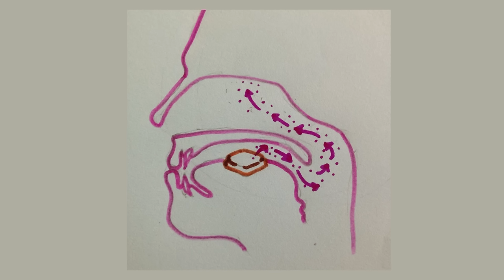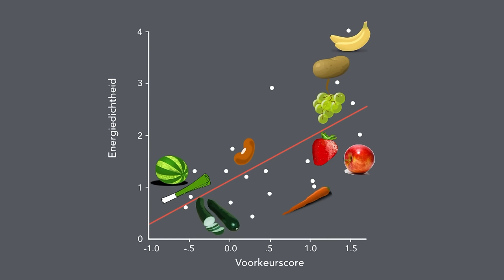(4/5) Waarom is chocolade volgens de wetenschap het allerlekkerste wat er is?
Voor dit college heeft Remco Havermans (Maastricht University) de allerlekkerste chocolade uit een cacaofabriek uit Helmond meegenomen. Als psycholoog heeft hij zich toegelegd op de psychologie van eten en dus weet hij als geen ander waarmee je het publiek weet te paaien! Maar hij weet ook wat we verder wel en niet lekker vinden smaken en of dit ook te sturen valt!

Deze week in Universiteit van Nederland:

Dr. Remco Havermans
Maastricht University

Het is veruit het meest geconsumeerde in de categorie zoetigheden: chocolade. Ok, niet iedereen zal chocolade het lekkerste vinden wat er is, maar volgens de wetenschap maakt chocolade de grootste kans om hoog in het lijstje van lekkerste dingen te eindigen. Als je wil weten waarom we bepaalde voedingswaren wel en niet lekker vinden en welke mythes er zijn als het aankomt op smaken, kijk dan dit college van Remco Havermans (Maastricht University)

Meer weten?
Klik hier voor meer informatie!